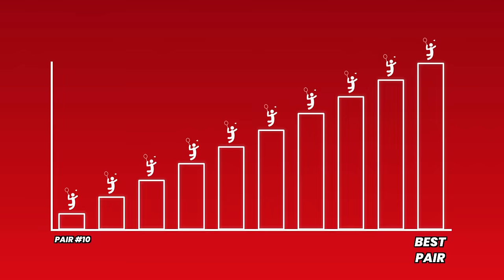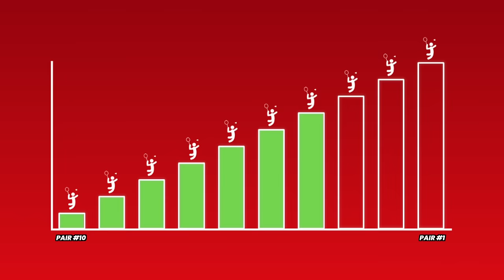Pros vs Amateurs (In Indonesia)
In this video we play badminton against our subscribers in Indonesia! 🇮🇩 Click to see more useful resources below ⬇️